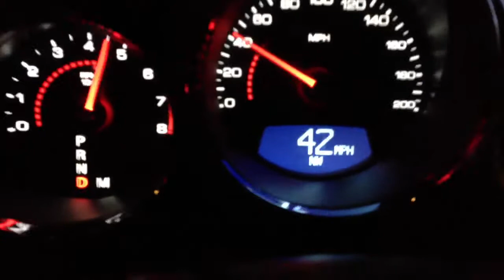Cts-v light acceleration